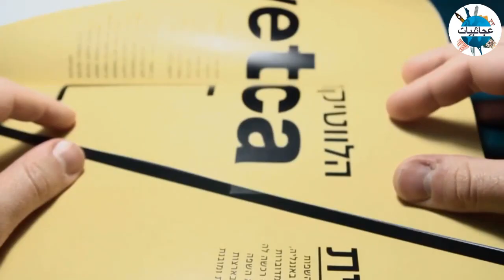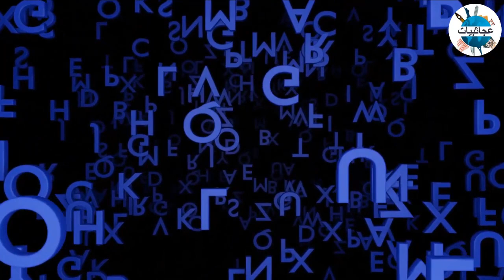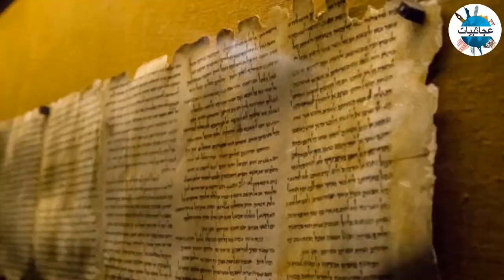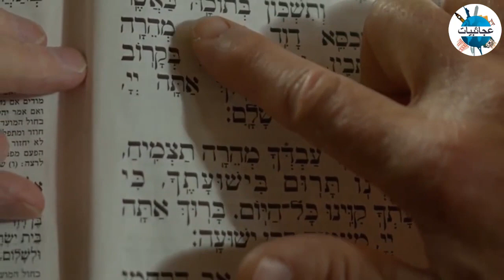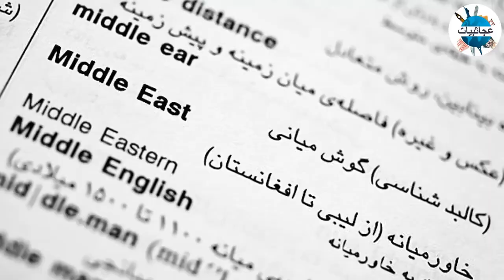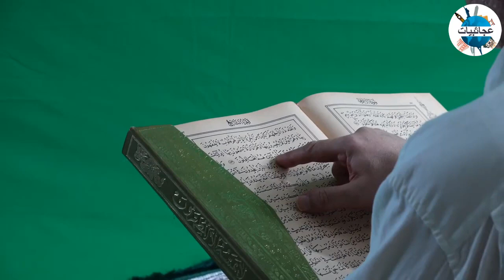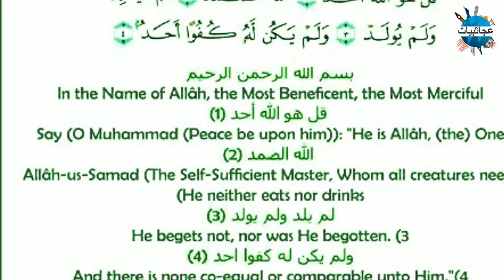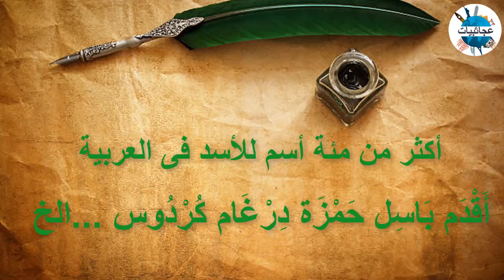اللغة التى تكلم بها ادم واصل اللغات و ام اللغات السامية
اللغة التى تكلم بها ادم واصل اللغات و ام اللغات السامية قناة فيلم فى الترند اللغة التي تكلم بها ادم  وما هى اللغة  الاصلية التي تكلم  البشر وتكلم بها سيدنا ادم واللغة التي تكلم بها سيدنا نوح و اصل اللغات واللغات السامية و اللغة التي تكلم بها ادم هل كانت العربية هى اللغه التي تكلم بها ادم علية السلام ؟ وما اللغة التى تكلم بها سيدنا موسى وما هى اول لغة فى التاريخ هل تعلم ما هي اللغة التي تكلم بها سيدنا آدم عليه السلام ؟؟ هل هى الارامية ام السريانية ام السومرية ام العبرية وهل هى العربية  شاهد لتعرف  ما هى  أول لغة تكلم بها البشر قناة فيلم فى الترند